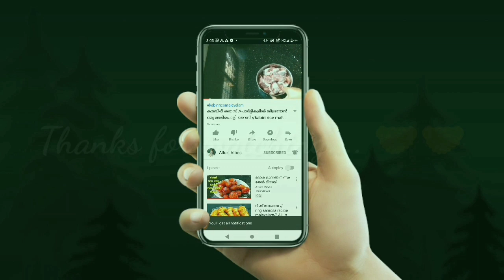Eid vlog 🌙🌃// ഞങ്ങളുടെ പെരുന്നാൾ